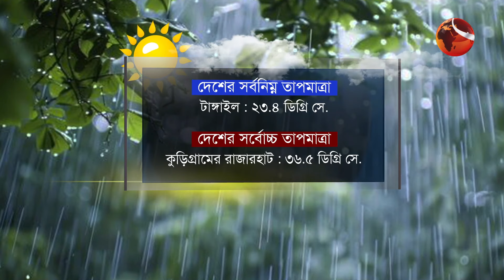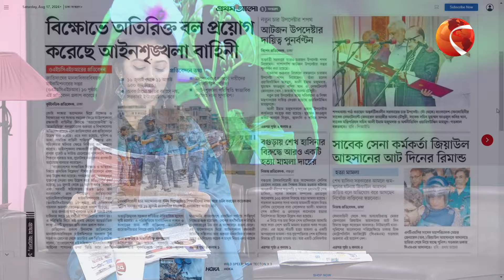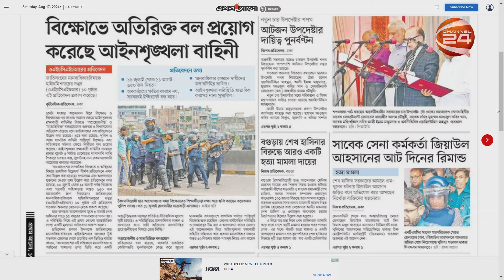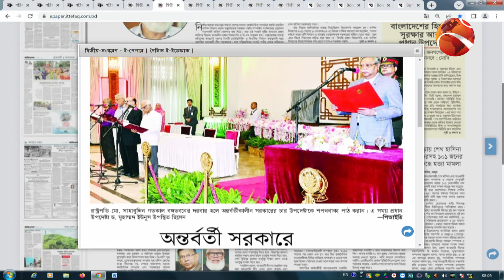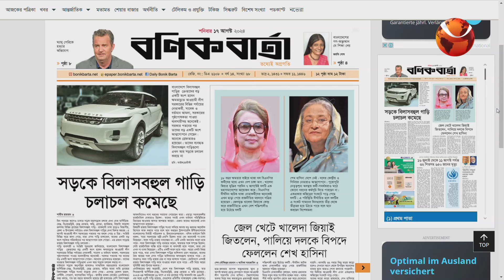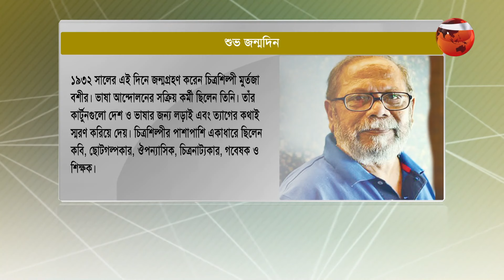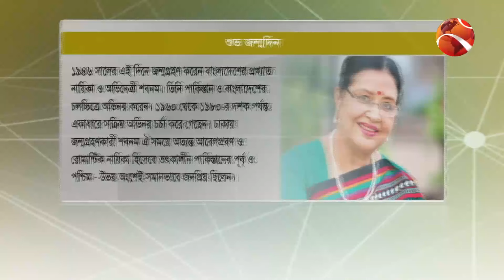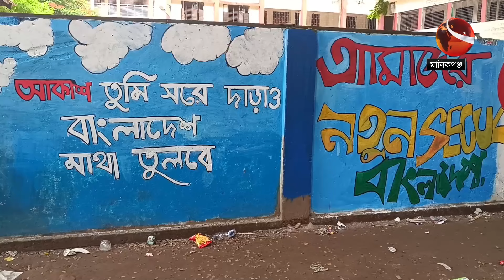সকাল 24 | Shokal 24 | ১৭ আগস্ট ২০২৪ | Channel 24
»» Office Address:
Bangladesh.